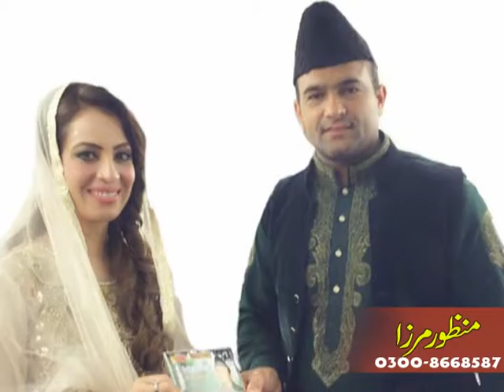Tu Kahen Be Rahay By Manzoor Mirza.03008668587